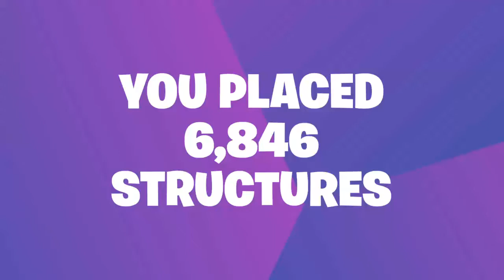My Fortnite Season 6 Recap!